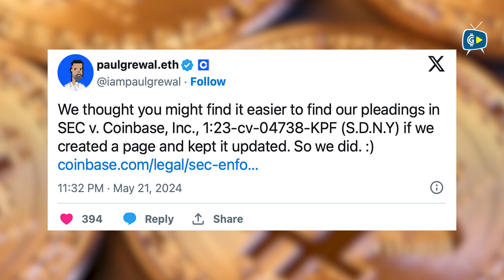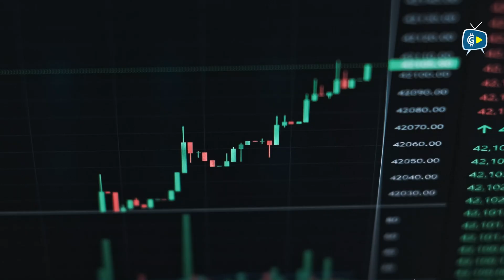SEC & Coinbase's Confidential Court Filings | Crypto Updates | CoinGape News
SEC and Coinbase jointly file to seal confidential information in New York court, citing the need to protect sensitive business details amid securities law litigation.